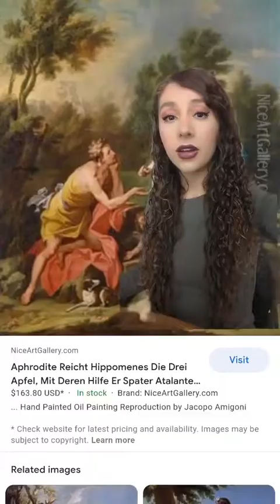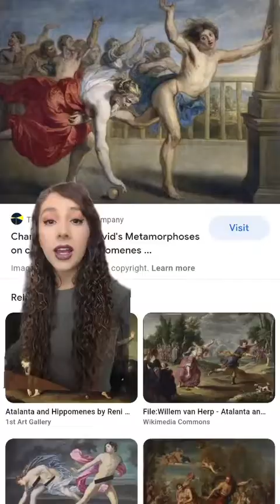Atalanta and the foot race